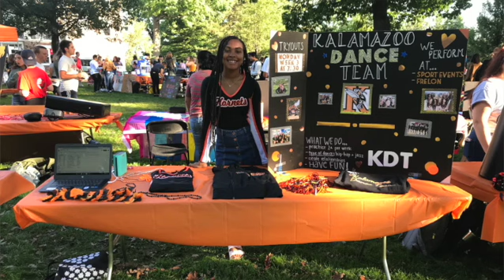Behind the Scenes of KDT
This is your behind the scenes look at what it's like to be a member of the Kalamazoo College Dance Team!

Kalamazoo College Dance Team